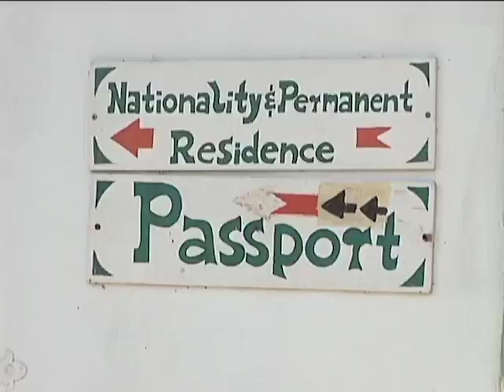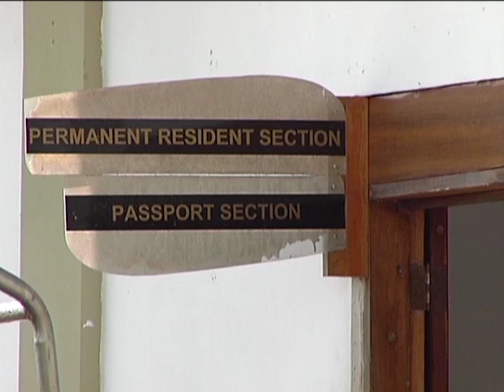After Break, Godwin Visits Committee; What about P.M.?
The Senate Select Committee is now scheduled to go on break for the entire month of August. Chairman Salazar told reporters that their visit to the department is scheduled for the end of August, following by public hearings in the first two weeks of September – those dates would be the sixth and thirteenth of September respectively.  Salarzar has made no secret of his desire to wind down the public aspect of the hearings and repeated as much today. But who will be the subject of those hearings? Minister of Immigration Senator Godwin Hulse had been notified of his appearance from back in May, but was passed over in favor of several colleagues. We can, however, expect him to be on the agenda when the committee returns.  Prime Minister Dean Barrow has been asked uncomfortable questions in recent weeks as it relates to a decision to suspend or remove background checks for persons seeking Belizean nationality, as well as former Minister of State Elvin Penner’s assertion that cabinet received regular reports from his ministry as to Immigration activities. Will the Prime Minister be made to reveal what he knows or can find out at the inquiry? The chairman also spoke about the committee’s decision to turn over all documentation of the hearing to Director of Public Prosecutions Cheryl-Lynn Vidal for a criminal probe of some witnesses, particularly Barton Middleton, who should not expect to be back before the committee either.